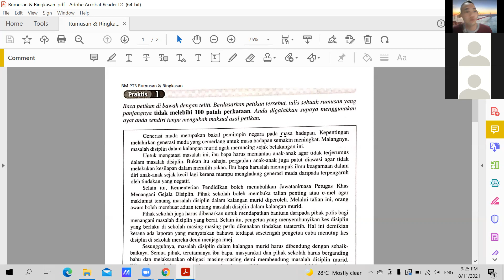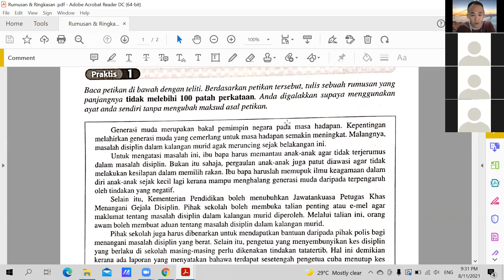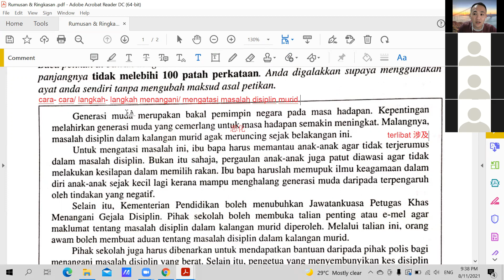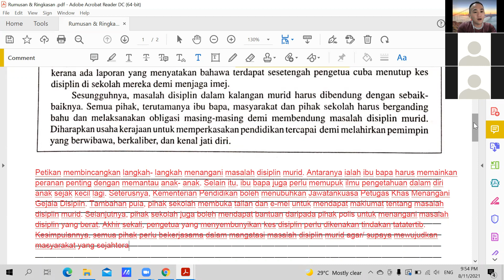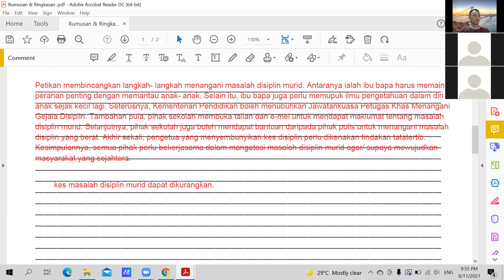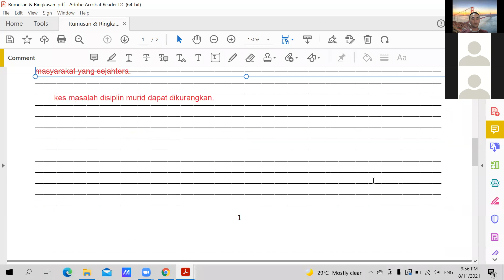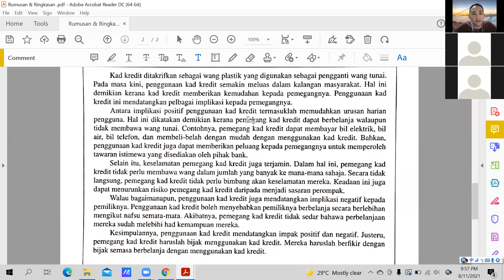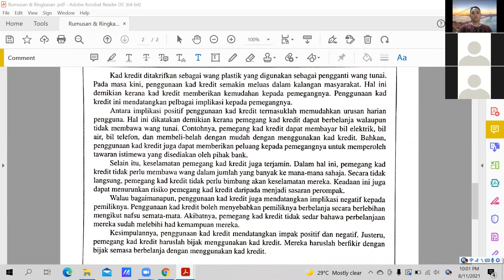BM T1 08112021 Sesi 1